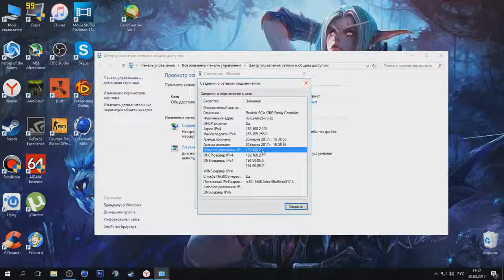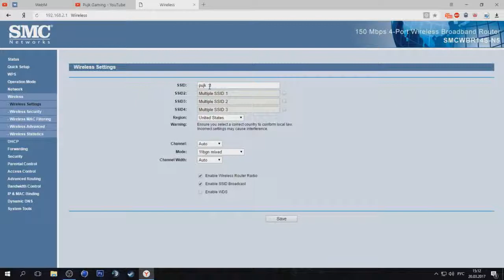КАК ИЗМЕНИТЬ ИМЯ WIFI? - ИЛИ СМЕНИТЬ НАЗВАНИЕ Вай фая?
Мой пк
ГП: GeForce GTX 970
ЦП: AMD Athlon(tm) X4 860K Quad Core Processor
Память: 8 GB RAM (7.95 GB RAM доступно)
Текущее разрешение: 1600 x 900, 60Hz
Операционная система: Майкрософт Windows 10 Pro (Registered Trademark)